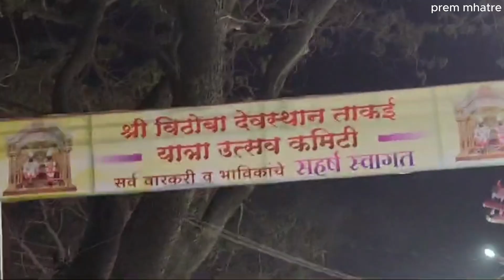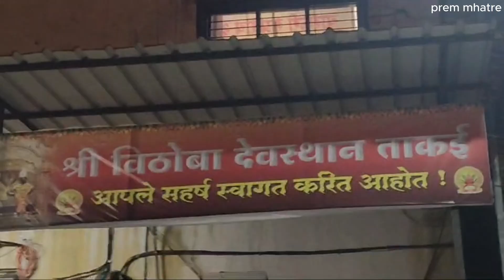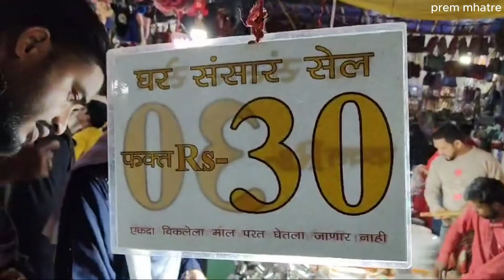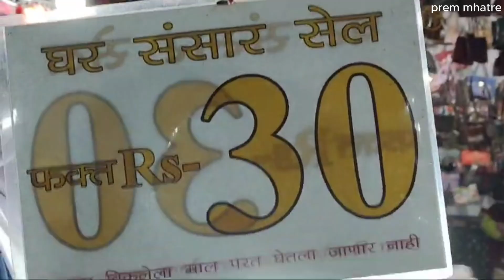साजगांव चे यात्रेमध्ये जाऊन घेतले विठुरायाचे दर्शन🙏 #2024